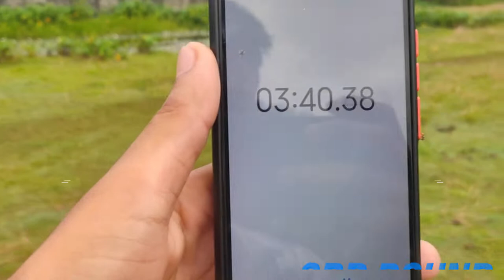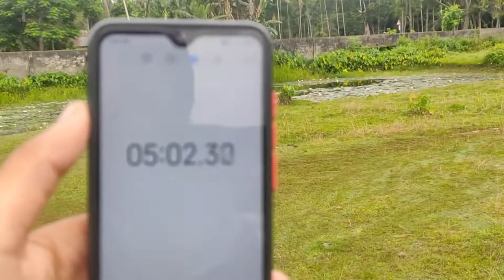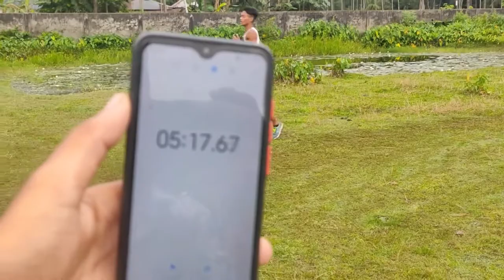1600 Meter Running in 4.54 Minutes Complete. Indian Army Running Practise,/Best running 1600 mtr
1600 Meter Running in 4.54 Minutes Complete. Indian Army Running Practise,/Best running  1600 mtr ,,
best indian Army running practise 2022,,
running //